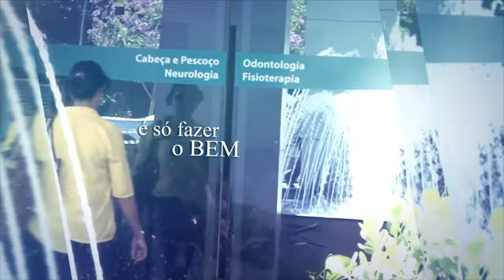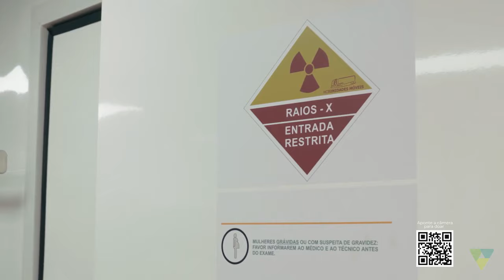Acima de Tudo o Amor – Coordenadores Voluntários – 03/12/2023 (Bloco 1)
Este “Acima de Tudo o Amor” vai abordar dois assuntos superimportantes e bastante discutidos por aqui: prevenção e trabalho voluntário. 😊💕

Durante o “Encontro Nacional de Coordenadores” do HA, o presidente da instituição, Henrique Prata, ao lado do coordenador das unidades de prevenção da instituição, Dr. Raphael Haikel Jr., fala sobre o trabalho de rastreamento e busca ativa que há mais de 30 anos o hospital realiza, levando saúde de qualidade e exames preventivos de câncer, gratuitamente, à população das localidades mais distantes e necessitadas; e sobre o apoio e parceria com o deputado federal de Minas Gerais, Weliton Prado, especialmente na implantação da unidade fixa de prevenção do HA em Patrocínio(MG), 🏩 e da unidade móvel em Unaí (MG) 🚚💨 – dois projetos 100% financiados pelas emendas impositivas pelo deputado.

Você também continua conhecendo um pouquinho da história, do envolvimento e do trabalho incrível que os coordenadores voluntários de eventos realizam em seus municípios, com tanto carinho e dedicação, em prol da instituição. Dessa vez, Prata bate um papo com: Neusa Maria Ferreira (Patrocínio/MG), Zeius Cruz da Fonseca (Presidente Venceslau/SP) e Florindo Cavalli Neto (Santa Rita do Pardo/MS).

Está imperdível! 🤩